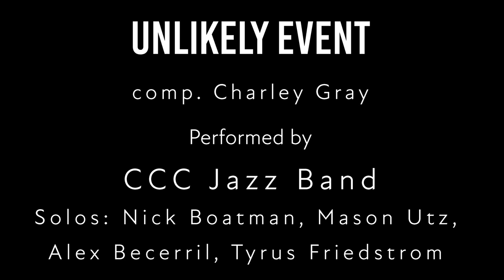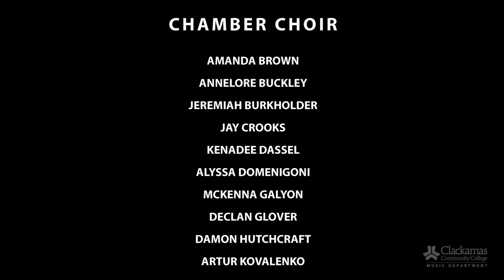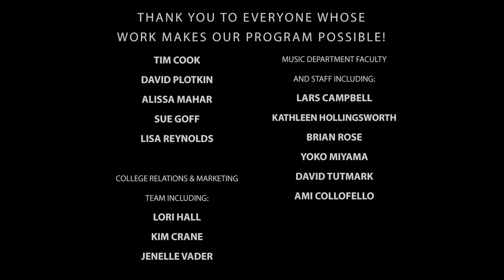Joy: 2020 Virtual Music Spotlight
Join the talented students of CCC as they make music from home. The CCC Music Department is hosting a virtual spotlight series that brings full-ensemble pieces created entirely from a distance.

Catch performances by the chamber choir, jazz band, wind ensemble and classical guitar ensemble in this end-of-term spotlight event.